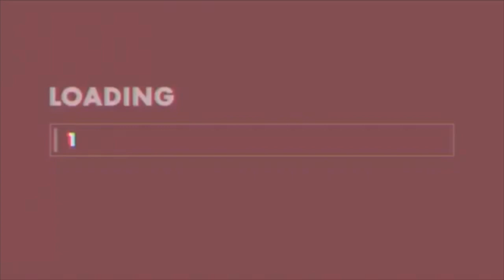College Day in the Life! Looking into the past | western university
Hey everyone! For today's video, I am going to be showing you a day at Western University. However, this vlog is actually from back in September from the first day of my fourth year. I never ended up getting to editing this video but thought I'd edit now that I'm ending off my university career! So this is like a look back in time. Also, restrictions were much looser back then than they are now, just as an FYI. Hope you enjoy!
xoxo
Sarah
SAVE SOME $$$:
✶ $$ off your first 3 Ubers: saraht9404ue
✶ $5 off Uber Eats: eats-saraht9404ue
✶ Ride $5 cheaper with Lyft: TAYLOR94781
✶ $10 off your groceries with Instacart!
FAQ:
❤︎ How can I contact you? On Instagram & email (links above!)

Hi there! Thanks for making it all the way to the bottom of my description - you rock! Let me introduce myself :) My name is Sarah and I am a 22-year-old university student in my final year of university at Western University. I create all sorts of videos including college day in the life vlogs, videos about UWO (western), lifestyle, fashion, tech, and travel (once we can travel again due to the pandemic). Thanks for all your continuous support!